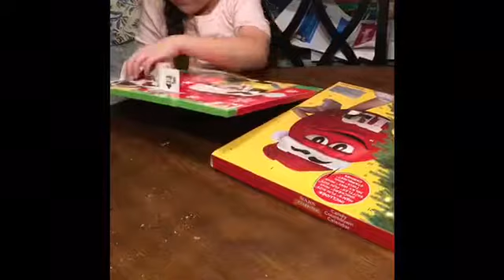Day 7 Of 25 Days Of Christmas Singing + Playing Piano Feliz Navidad